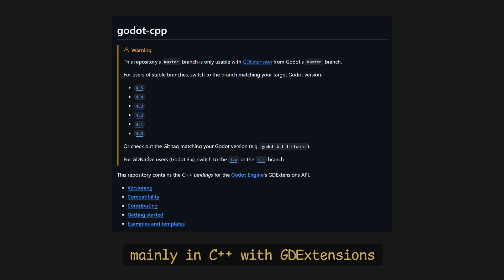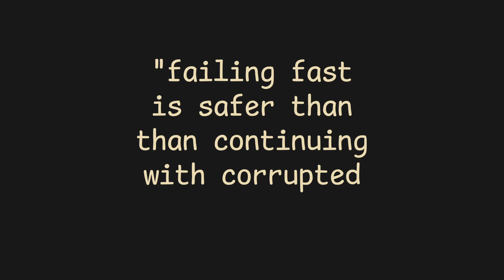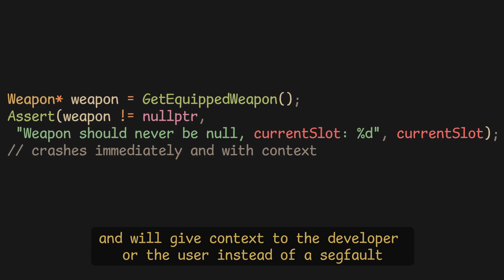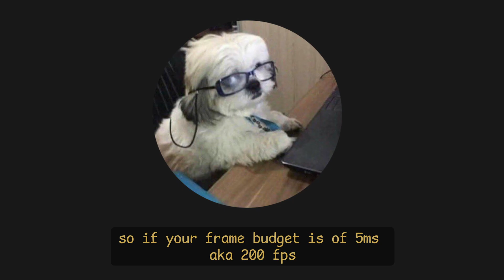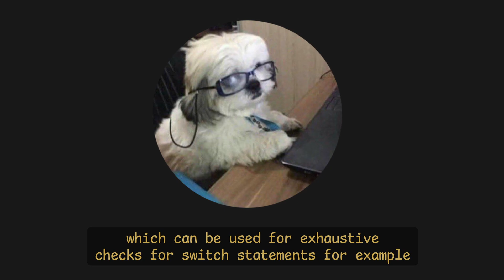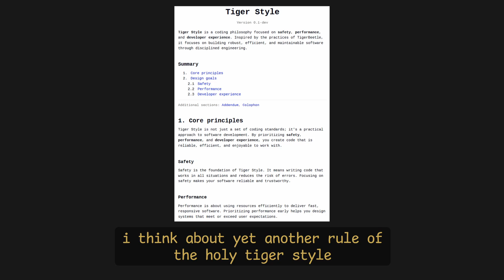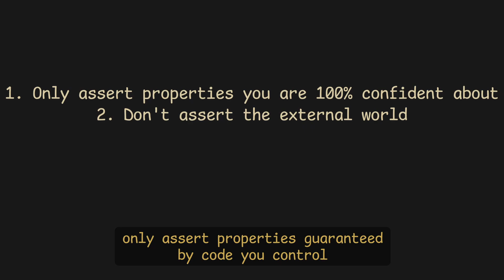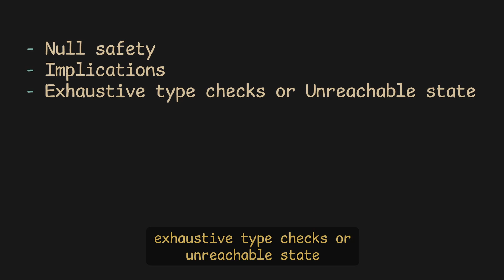Code Reliability with Assertions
Timestamps:
00:00 Intro
00:45 Arguments against them
03:55 Null Assertion
04:20 Unreachable Assertion
04:45 Implies Assertion
05:45 Out of bounds Assertion
06:16 Obvious Assertions
06:26 Design by contract Assertions
06:54 Adding to existing codebases
08:00 Solve language limitations
08:32 Outro